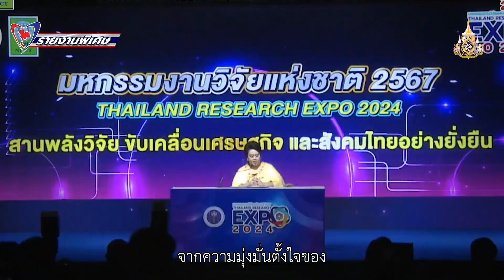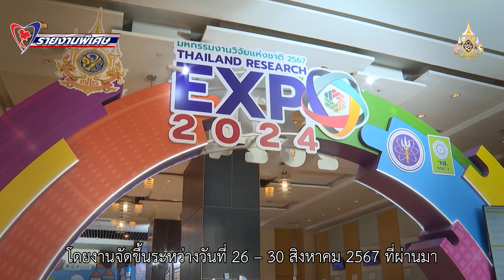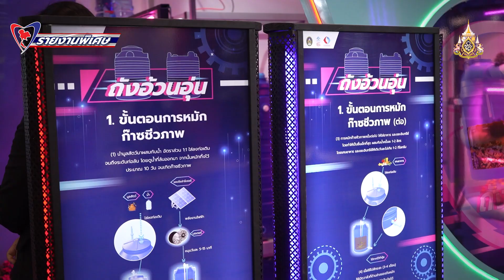รายงานพิเศษ "ศุภมาส" ย้ำวิทยาศาสตร์ วิจัยและนวัตกรรมสร้างอนาคตมั่นคงพัฒนายั่งยืน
รายงานพิเศษ

"ศุภมาส" ย้ำบทบาทวิทยาศาสตร์  วิจัย และนวัตกรรม ช่วยไทยก้าวข้ามวิกฤติ สร้างอนาคตที่มั่นคง สู่การพัฒนาที่ยั่งยืน พร้อมตอบโจทย์งานวิจัยของประเทศ ในงานมหกรรมงานวิจัยแห่งชาติ 2567 ครั้งที่ 19
นางสาวศุภมาส อิศรภักดี
รัฐมนตรีว่าการกระทรวงการอุดมศึกษา วิทยาศาสตร์ วิจัยและนวัตกรรม (อว.)